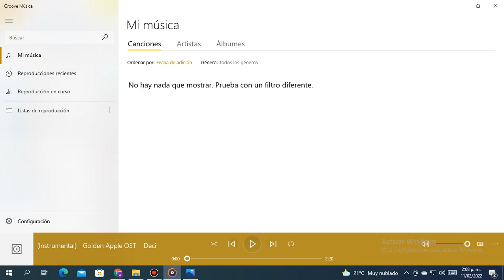Decimal Old Instrumental